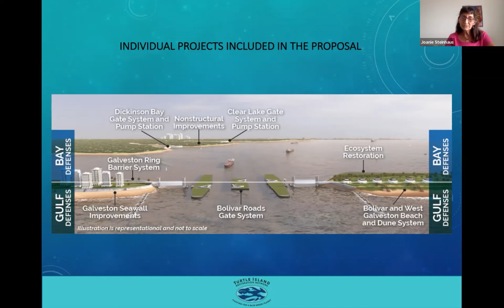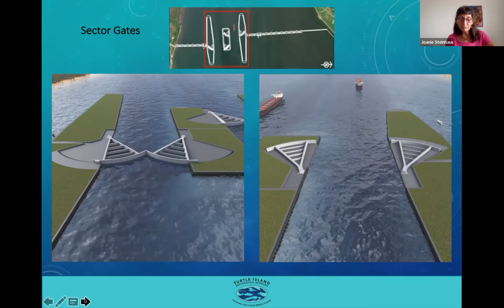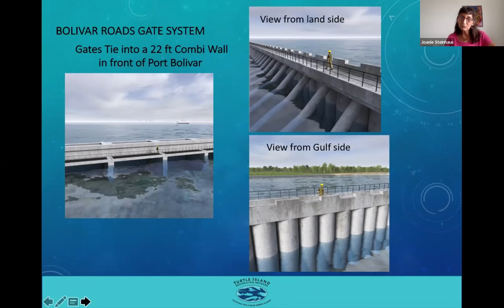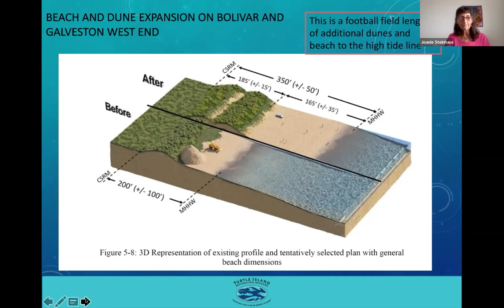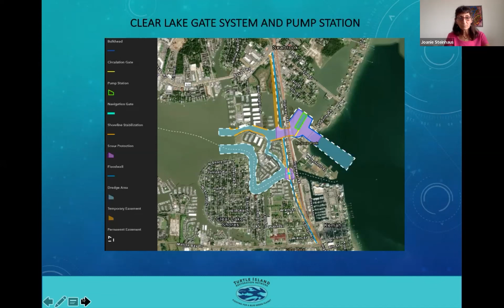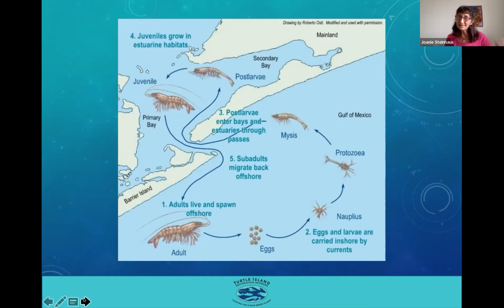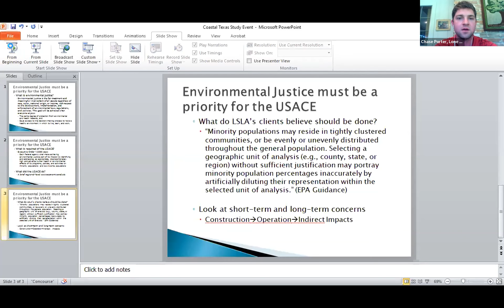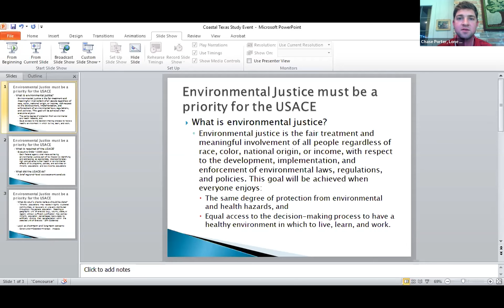What's wrong with the Ike Dike? (May 25, 2022)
In the fall of 2021, the US Army Corps of Engineers released the Final Environmental Impact Statement for the Coastal Texas Study. The study proposes a group of overly engineered projects spanning the full Texas coast, including a coastal barrier -- the infamous "Ike Dike." If funded, these projects will cost $31 billion, create new local tax burdens of up to $100 million per year, and take twenty years to complete. As one of the first large-scale proposals to address climate resilience in the United States, the study represents a singular opportunity to protect some of the communities and ecosystems in our country that are most vulnerable to climate change.
For greater Houston, the most populous and most ethnically and ecologically diverse part of the hurricane-prone Gulf region, the proposal misses the mark.

This virtual community meeting featured advocates who have been working on the ground to push for a better solution:
*John Beard (CEO, Port Arthur Community Action Network)
*Danielle Goshen (Policy Specialist/Counsel, National Wildlife Federation)
*Chase Porter (Equal Justice Works Fellow, Lone Star Legal Aid)
*Joanie Steinhaus (Gulf Program Director, Turtle Island Restoration Network)
Moderator: Kristen Schlemmer (Legal Director & Waterkeeper, Bayou City Waterkeeper)

Special thanks to Deborah Dillard, Danielle Garcia, and Fred Schmidt-Arenales.